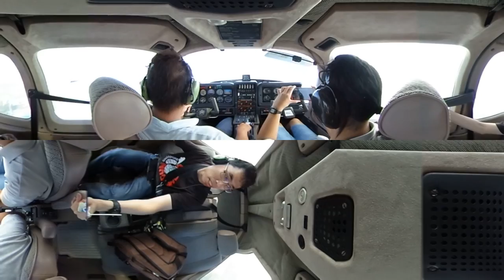My first Flight Experience in a light plane (Socata TB-10)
Many thanks to pilot Roger Lee for the flight experience and Joyce (co-pilot seat) for the link-up. Location is at Senai Airport in Johor, Malaysia.

Video is a concatenation of 12 videos as the Ricoh Theta S overheated many times especially to the end of the video. Some seconds during the reboot of the device are lost.